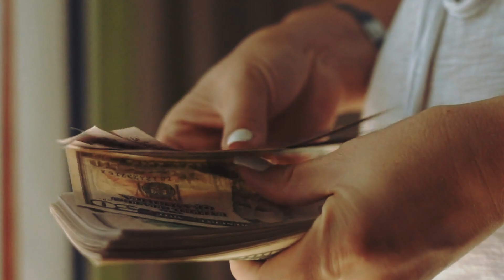This Dog Was Covered In Glue And Left To Die. His Rescue Story Will Make You Cry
When passers-by saw glue being poured on a dog, they just knew that they needed to help. But he wouldn’t let them close. They had to call in reinforcements in the form of a great sanctuary that knew just what to do to help the little pup, Pascal. It would be a long road to recover physically and also emotionally, but one that would be so worth it. Everyone at the shelter gave his rescue all they had and seeing him in recent photos is going to make you cry. Come with us to see this incredible story that will renew your faith in humanity.